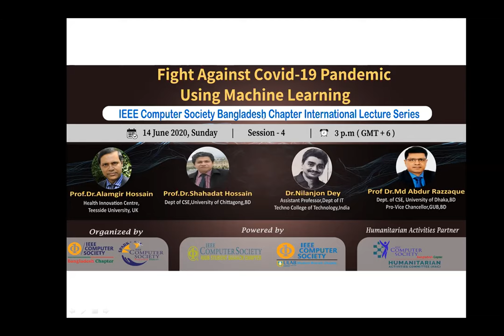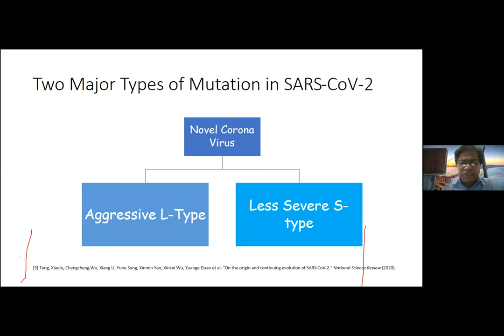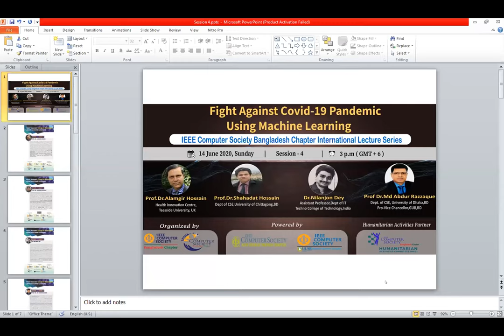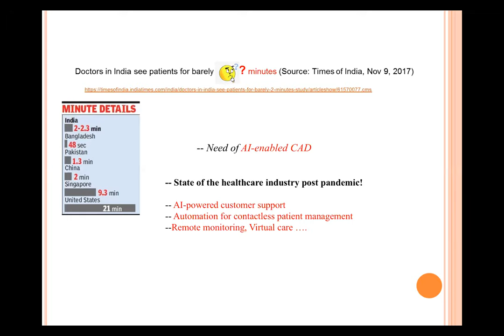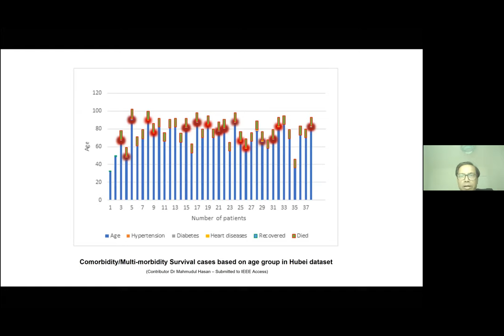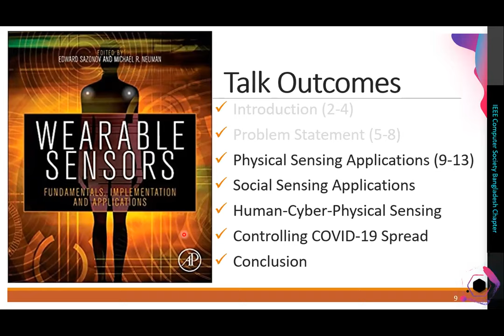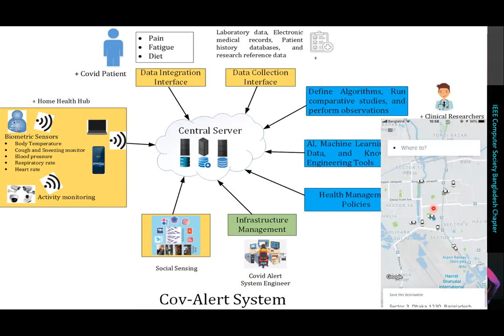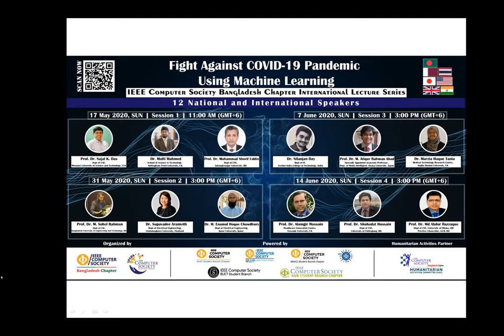“Fight Against Covid-19 Pandemic Using Machine Learning” Session-4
Attention Machine Learning enthusiasts! The fourth lecture of the International Lecture series: “Fight Against Covid-19 Pandemic Using Machine Learning”, was met with huge response. IEEE Computer Society Bangladesh Chapter in collaboration with IEEE Computer Society Bangladesh Chapter Team Spark is back with the 4th lecture of the series, powered by IEEE Computer Society, ULAB Student Branch Chapter and IEEE Computer Society, AIUB Student Branch Chapter along with Humanitarian Activities Partner, IEEE Computer Society Bangladesh Chapter HAC. The Session-4 of the online series is designated to start at 3:00 PM (GMT +6) on 14th, June, 2020.

Four intellectual speakers listed below will join the Webinar to enlighten us with their expertise on the topic of Machine Learning against COVID-19. Seats are limited to 250, so don’t miss the opportunity and register now!

Session 4 - 14 June 2020 at 3:00 PM (GMT+6)

Speaker 1 - Prof. Dr. Alamgir Hossain, Healthcare Innovation Centre, Teesside University, UK

Speaker 2 -  Prof. Dr. Shahadat Hossain, Dept of CSE, University of Chittagong, BD

Speaker 3 -  Dr. Nilanjan Day, Dept of IT, Techno India College of Technology, India

Speaker 4 - Prof. Dr. Md Abdur Razzaque, Dept of CSE, University of Dhaka, BD

Organized by:
IEEE Computer Society  Bangladesh Chapter
IEEE Computer Society Bangladesh Chapter Team SPARK

Humanitarian Activities Partner:
IEEE Computer Society Bangladesh Chapter HAC

Powered by:
IEEE Computer Society AIUB Student Branch Chapter
IEEE Computer Society ULAB Student Branch Chapter